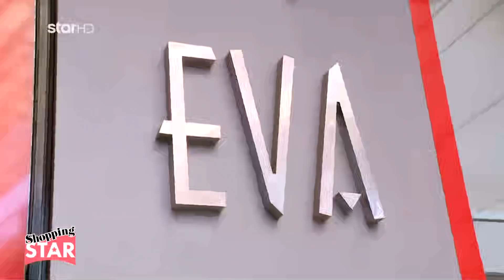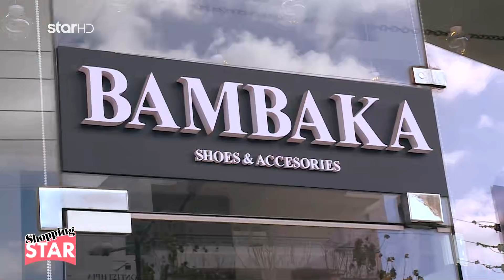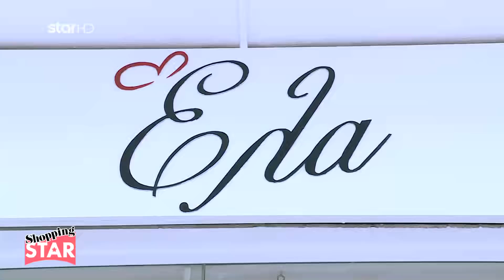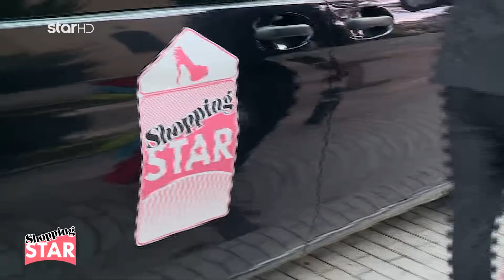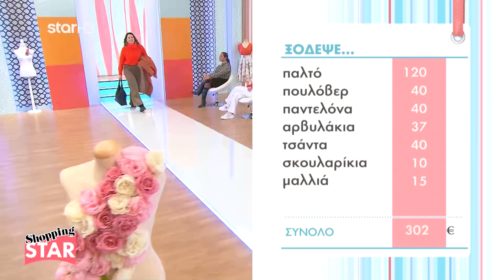Shopping Star - 16.2.2022 «Κοσμοπολίτισσα με παλτό στο Παρίσι»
Οι 5 παίκτριες, διαφορετικών ηλικιών και στυλ, με καταγωγή από την πανέμορφη Θεσσαλονίκη, θα δώσουν την εβδομαδιαία μάχη του στυλ και το θέμα, που θα κληθούν να «υπηρετήσουν», είναι:

 «Κοσμοπολίτισσα με παλτό στο Παρίσι»

    Η 18χρονη Άννα – Μαρία, φοιτήτρια
    Η 34χρονη Σάντυ, αισθητικός
    Η 30χρονη Ειρήνη, φιλόλογος
    Η 40χρονη Λουίζα, κομμώτρια
    Η 22χρονη Φένια, φοιτήτρια